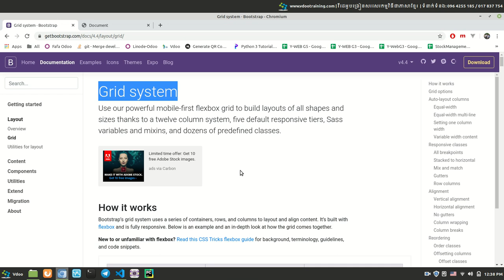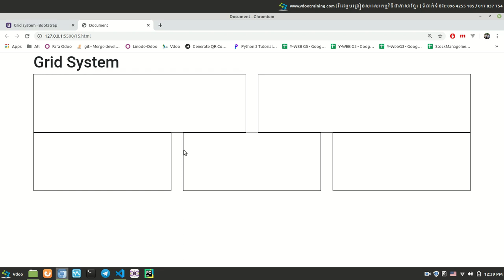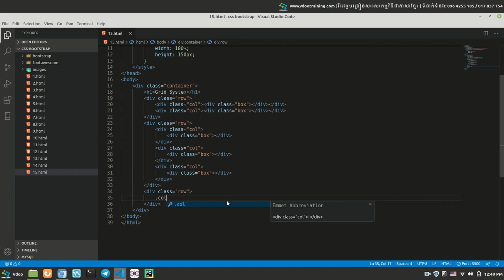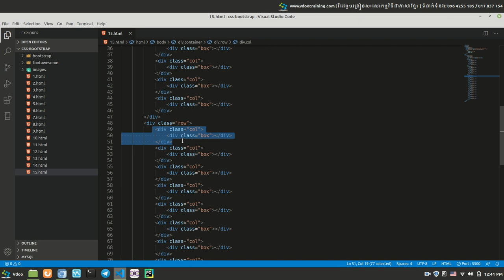How to use grid part 2 in Bootstrap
Learn to create website with Bootstrap | រៀនបង្កើតគេហទំព័រជាមួយ Bootstrap